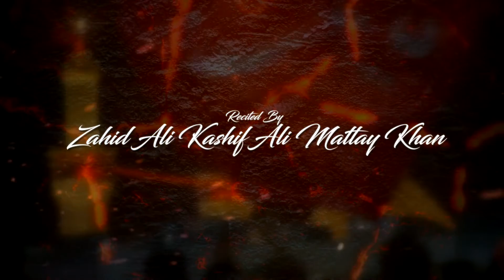Assalat-O-Wassalam Maula Hussain Ibn e Haider - Soz O Salam 2022 Zahid Kashif Ali Mattay Khan Qawwal